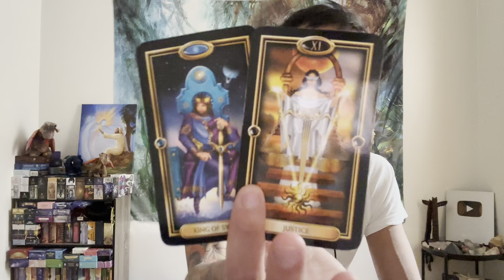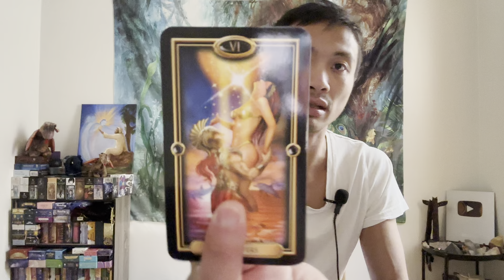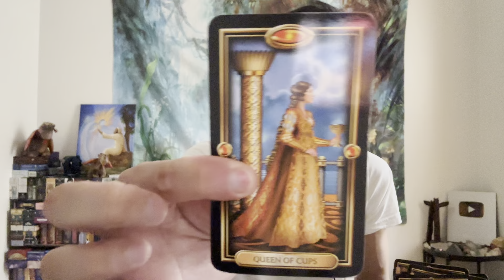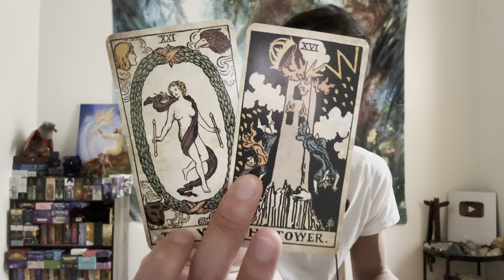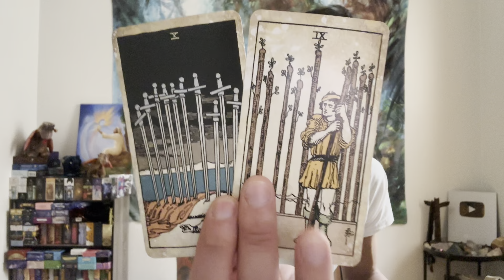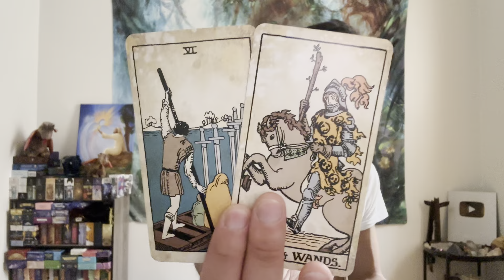Aries ♈️ VS. All 12 Signs - You Are Planning And Executing Aries!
This is a Aries VS All 12 Signs for June 2023. We take a look at what is going on with you, and then we will finish off the read with you vs all 12 signs.

Decks used in this reading:
Easy Tarot

Tarot Vintage